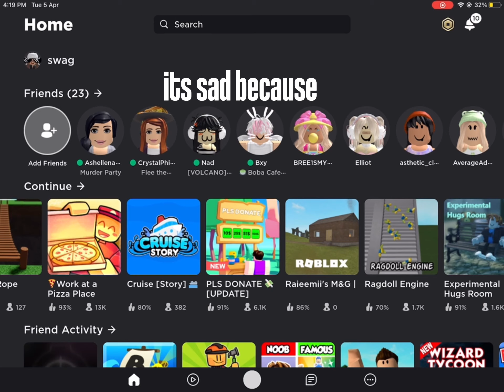just an edit :))